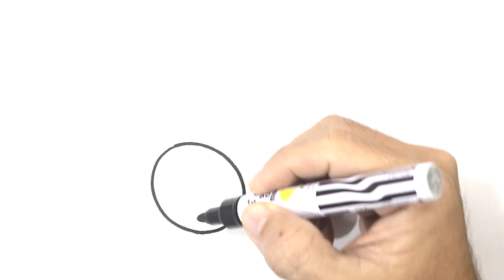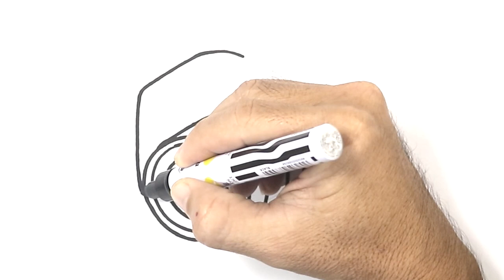How to DRAW a DIGITAL CAMERA DLSR Easy Step by Step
Learn to draw cute Camera for kids its easy and fun. Your kids are gonna love it, color what ever you want.